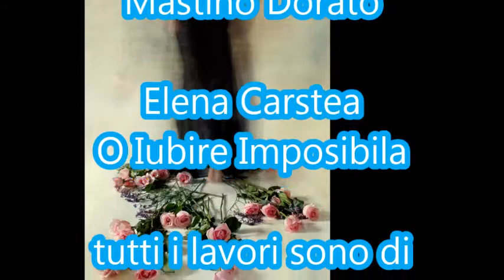Elena Carstea -O Iubire Imposibila(Amore Impossibile)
Tutti i lavori sono di:
Miriana